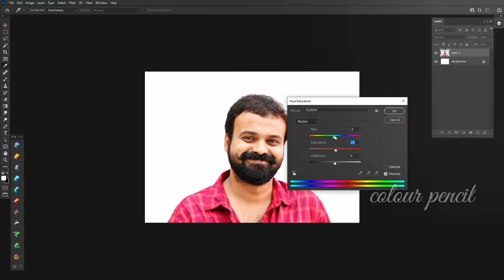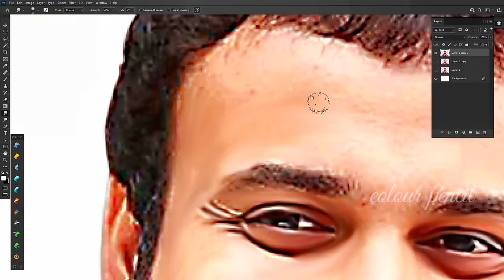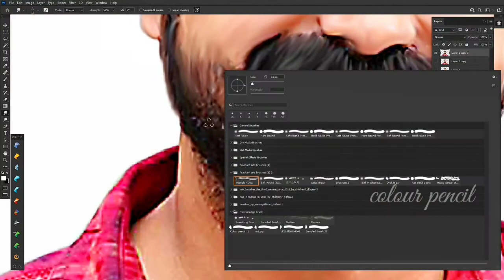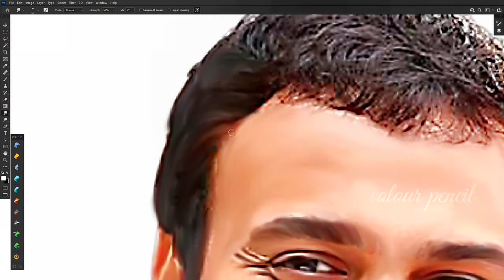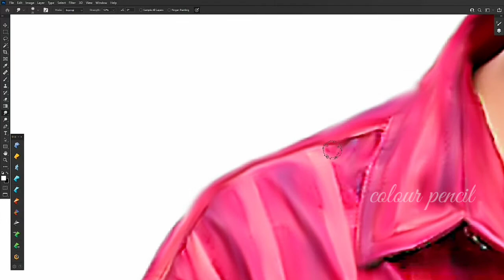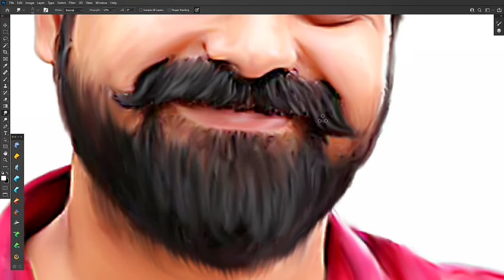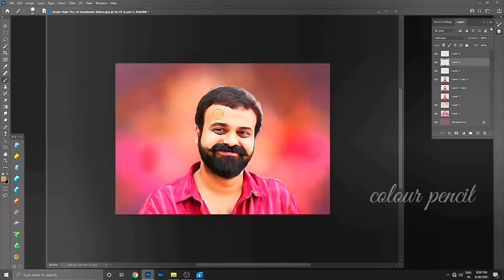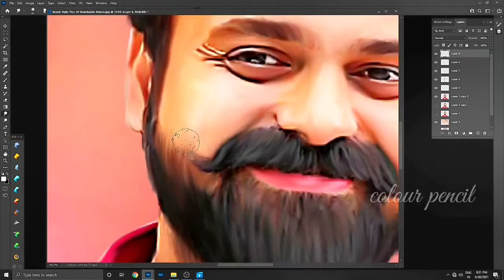Kunchacko Boban | Digital painting 🖌️🎨 | Adobe Photoshop